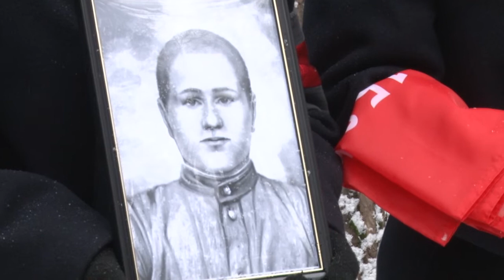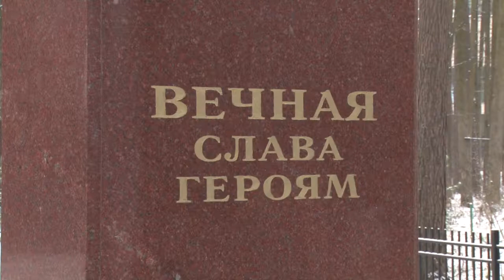День Неизвестного солдата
«Никто не забыт, ничто не забыто!». Церемония перезахоронения останков неизвестного солдата Красной Армии, погибшего под Киевом, прошла в деревне Жуковка.